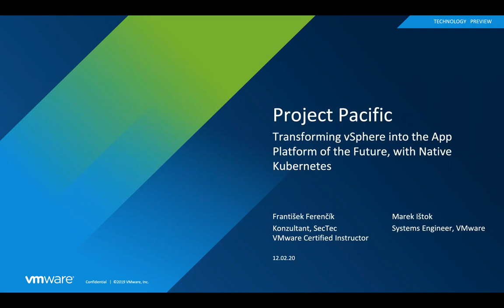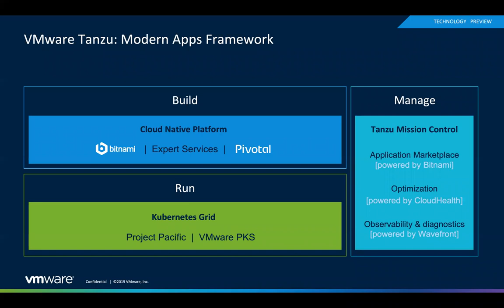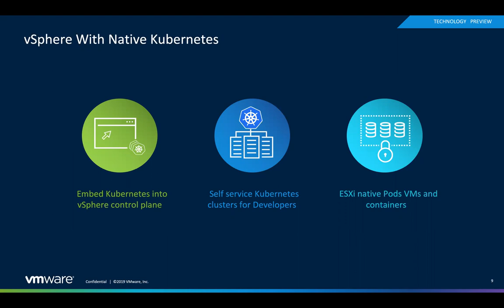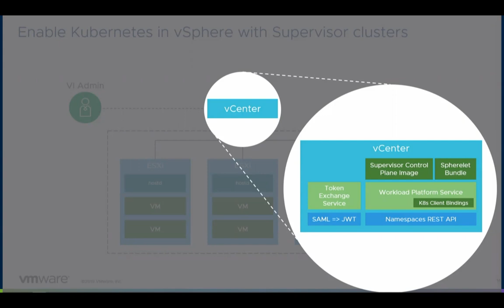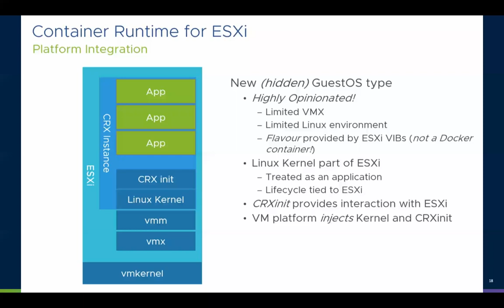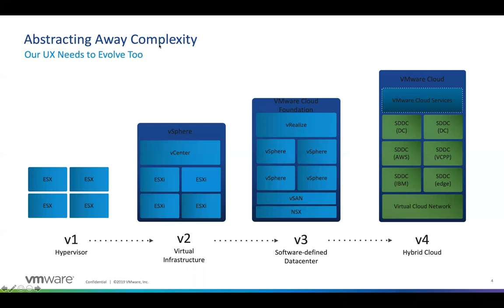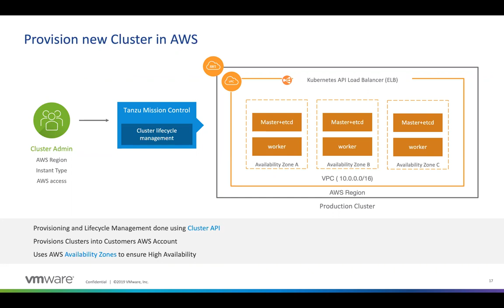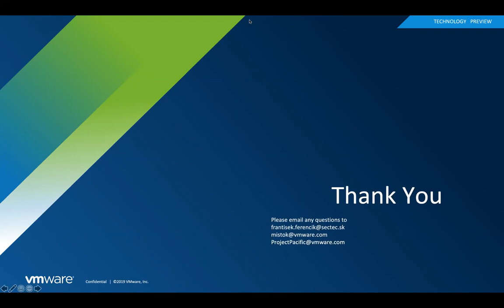Project Pacific | Tanzu Mission Control | Kubernetes Webinar (Slovak language)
Prezentujúci:
František Ferenčík, konzultant | VMware Certified Instructor
Marek Ištok, VMware Systems Engineer.

Project Pacific
Project Pacific je výsledkom úsilia spoločnosti VMware o integráciu Kubernetes do platformy vSphere. Ide o významnú zmenu dizajnu nosného produktu, čo sprístupňuje Kubernetes tisíckam spoločností a státisícom administrátorov. vSphere sa týmto stáva modernou aplikačnou platformou, ktorá podporuje paralelný beh virtualizovaných systémov a kontajnerov. Vývojári budú takto môcť pristupovať k výpočtovým zdrojom prostredníctvom Kubernetes API, pričom operátori budú môcť prevádzkovať cloud natívnu infraštruktúru prostredníctvom známych nástrojov správy.

VMware Tanzu
VMware Tanzu je portfólio produktov a služieb pre transformáciu tvorby, behu a správy enterprise aplikácií na platforme Kubernetes. VMware Tanzu Mission Control slúži na správu Kubernetes nasadení bez ohľadu na to, či bežia nad VMware vSphere, VMware PKS, public cloud (AWS, Azure, Google), managed Kubernetes services (EKS, AKS, GKE), v rámci upravenej distribúcie (Openshift, Rancher), prípadne ako vlastné špecifické nasadenie. Aplikujte konzistentné politiky pre prístup, zálohovanie a bezpečnosť na úrovni Kubernetes klastrov, prípadne skupín klastrov a umožnite tak flexibilné využitie týchto zdrojov pre vývojárske tímy.